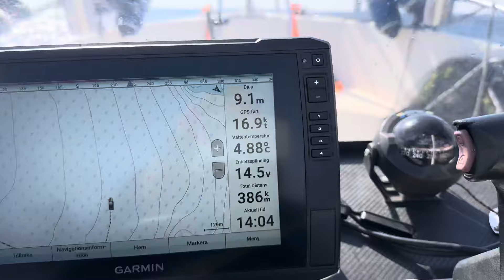28 april 2024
Provkörning Suzuki 115 Hp.